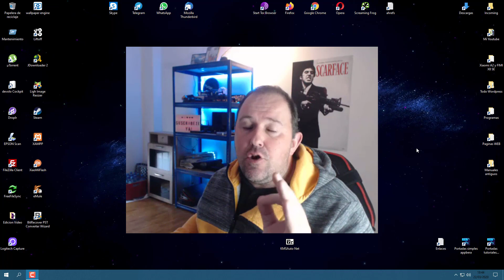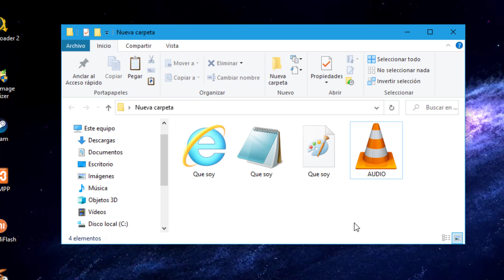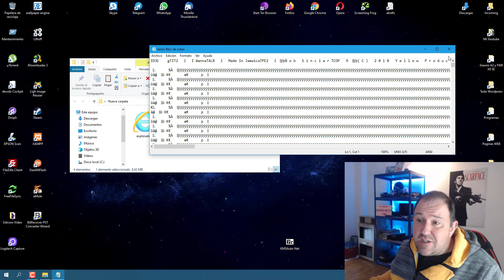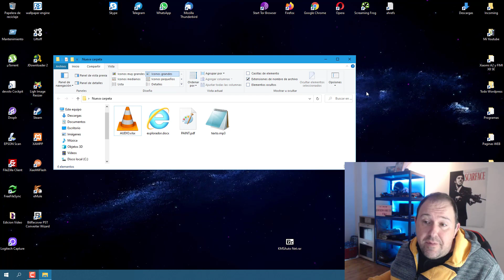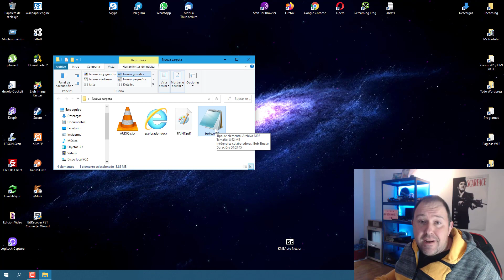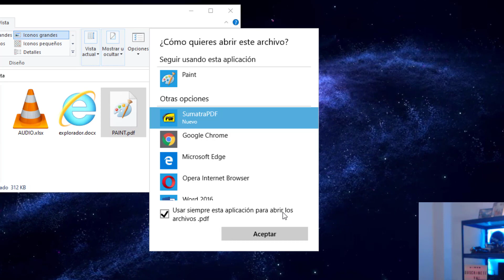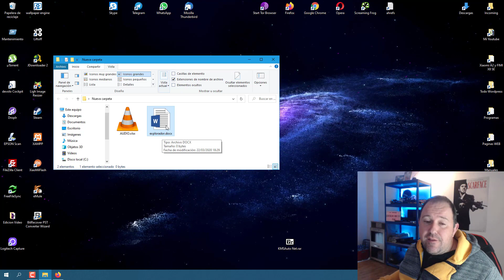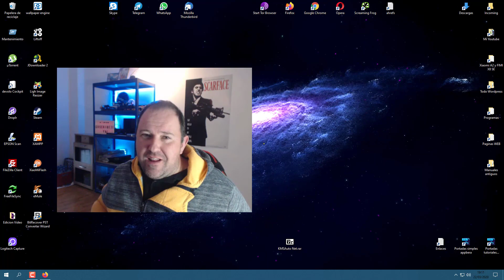14. Curso básico de Windows 10 para principiantes ⭐ Que son Las extensiones de archivo - 2024 ⭐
⭐ Explico que son las extensiones de archivos, y os muestro como corregir los problemas habituales relacionados con las extensiones de archivo.